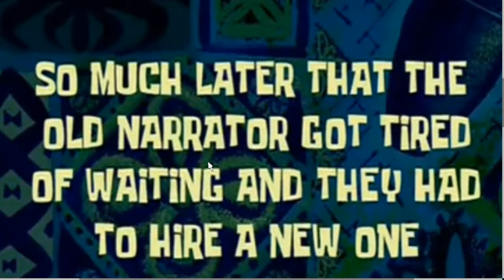GTA 5 Funny Moments 2